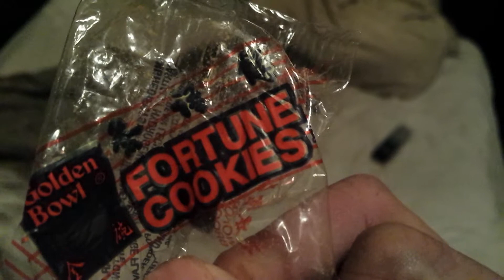My dog ALEX LOVES fortune cookies